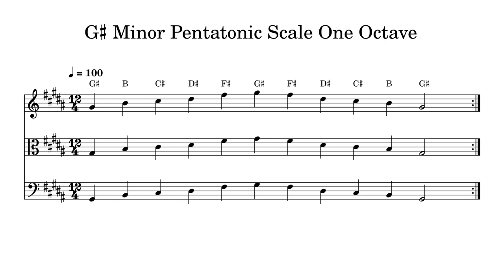G♯ G Sharp Minor Pentatonic Scale One Octave at 100bpm Backing Track BnW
Play or sing along. This track features double bass, cello, viola and violin playing G♯ G Sharp Minor Pentatonic Scale One Octave at 100bpm. Sheet music is provided on G treble clef, C alto clef and F bass clef.